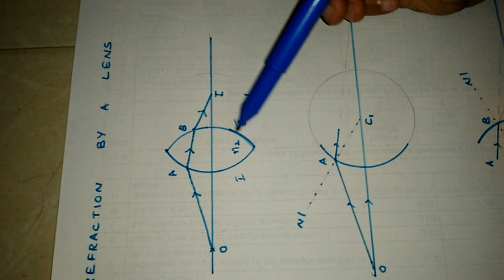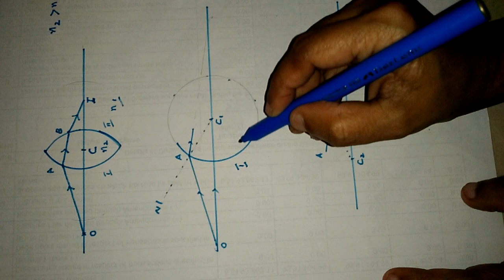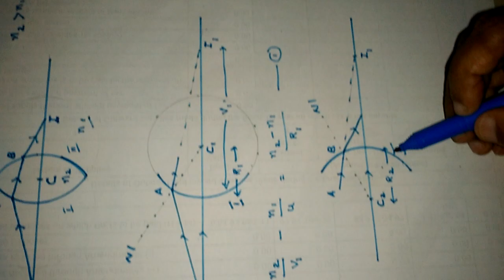RAY OPTICS - Refraction by a Lens.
Relation between focal length and radius of curvature